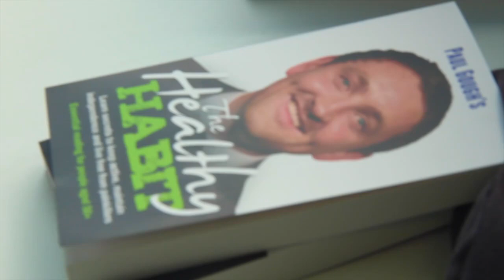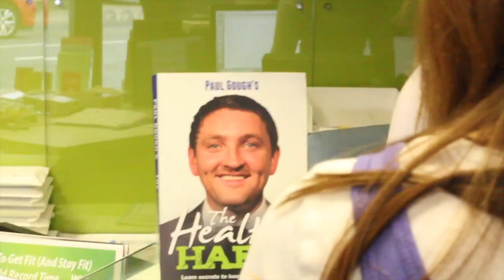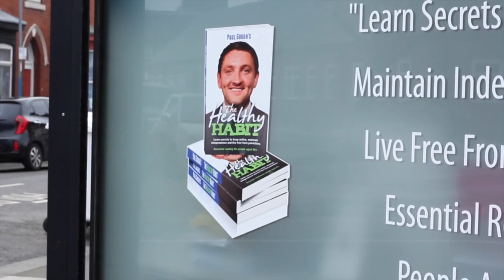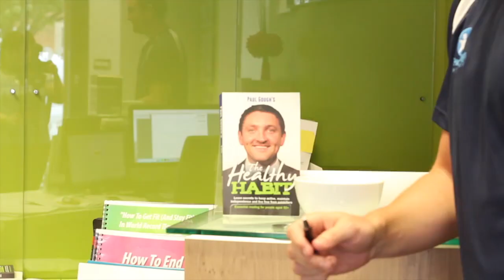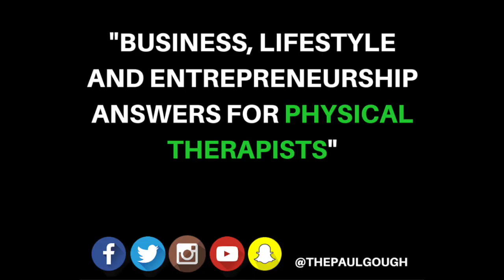EP 017 | Stopping Drop-Offs With This One Simple Question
On this episode we're joined in the Paul Gough Physio Rooms HQ by special guest Northern Ireland's No.1 Physiotherapist - Gav Noble (Gav is one of the many Physical Therapists involved in our Global Community of Physical Therapy Entrepreneurs). On this week's show we discuss what to do if patients try to "drop off" schedule...